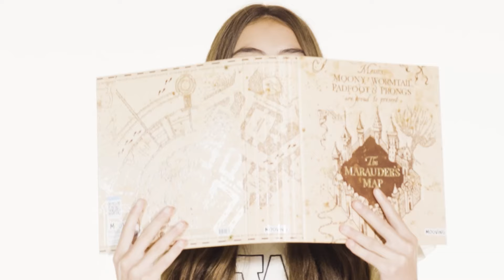Al cole con Mooving - Harry Potter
Si sos Potterhead no te pueden faltar estos productos🏰
Al Cole siempre con Mooving 🎒📚